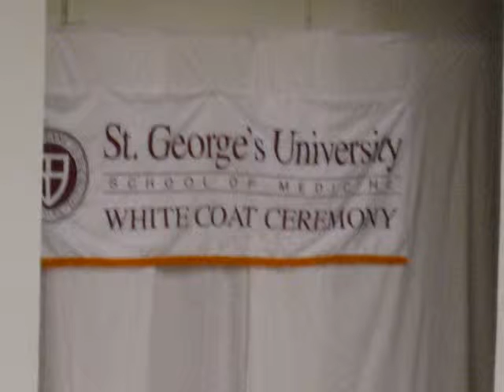White Coat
gettin my lab coat. with swagger